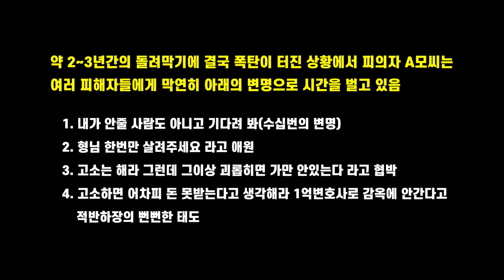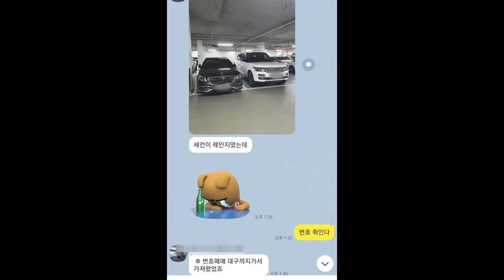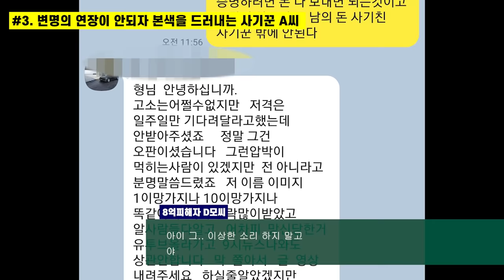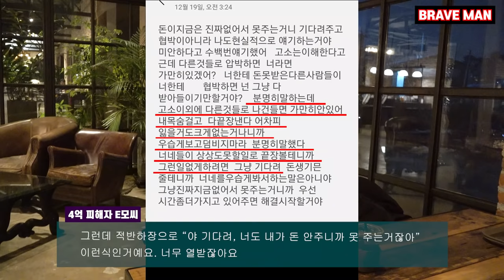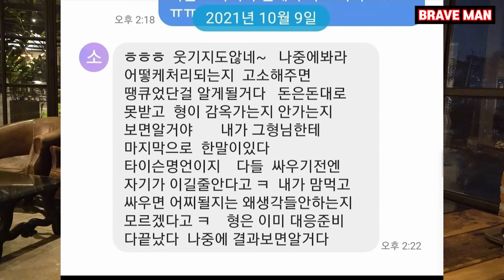[빡침주의]야구동호회50억원대 상품권사기꾼의 실제음성 및 피해자들의 절규영상#상품권사기#백화점상품권사기#중고나라사기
▲▲청와대 국민청원 링크
여러분의 많은 도움이 필요합니다
꼭 참여 부탁드립니다

사회인야구 동호회 활동을 하면서 평소 차, 시계, 술자리 등으로 팀원들에게 환심을 산후 백화점상품권을 판매하여 고수익을 올려준다고 접근하여 피해금액이 최소50억원대의 사기사건의 영상입니다
상품권사기사건 시리즈중 1편으로 피해자들의 울분과 사기꾼의 사기수법 및 피해자의 피해상황 인터뷰영상입니다

정릉선수촌의 또하나의 사회문제 채널 억사TV에서는 억울한 사람들의 사연과 각종 사건사고에 대한 정보와 도움을 주고자 최선을 다하는 채널이 되겠습니다

백화점 상품권등으로 A모씨에게 피해를 입으신 분이 있으면 아래 연락처로 연락주세요
특히, 소액피해자들이 모여 공동대응 할수 있도록 도움을 드리겠습니다

억울한사연이나 제보할 사연이나 영상이 있으면 아래 메일로 내용과 연락처를 보내주세요
채택된 사연은 촬영 및 소정의 사례를 지급합니다

억울한 사연#사기사건#형사사건#중고나라사기#상품권사기#